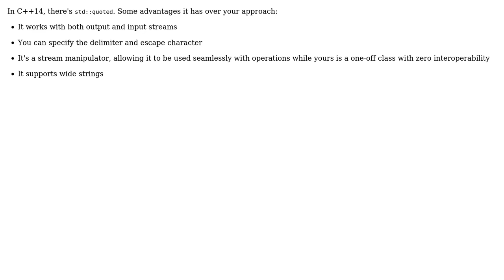Code Review: Quoting strings passed to an output stream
With thanks & praise to God, and with thanks to the many people who have made this project possible! | Content (except music & images) licensed under CC BY-SA | Music | Images & others | With thanks to user user85853 user compound eye and the Stack Exchange Network Trademarks are property of their respective owners. You are responsible for your own actions.